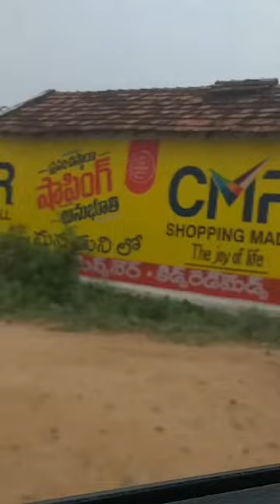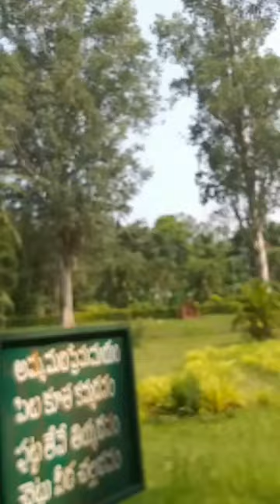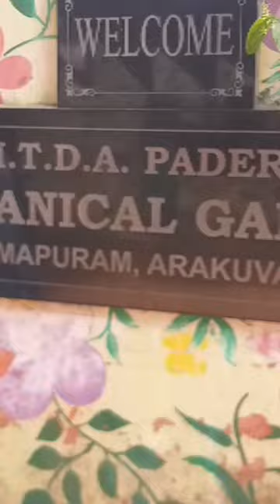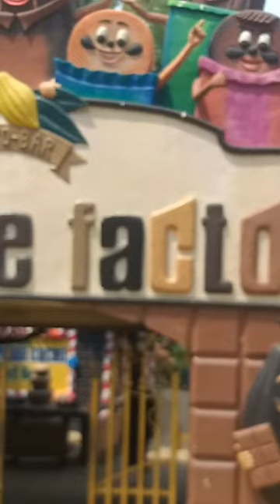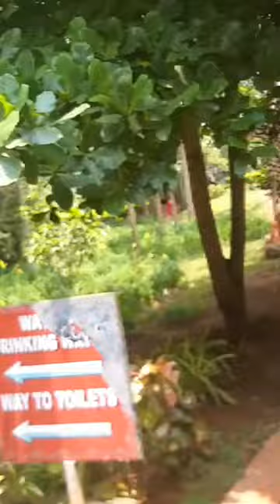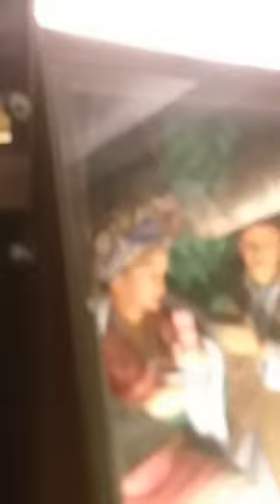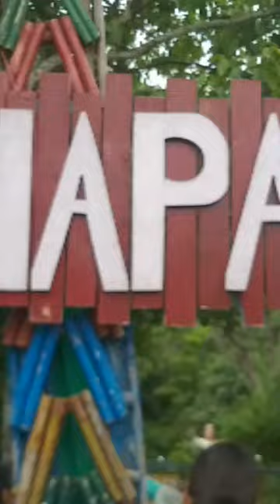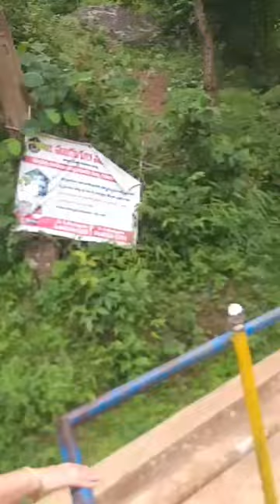complete three days series on Vizag and Aruku